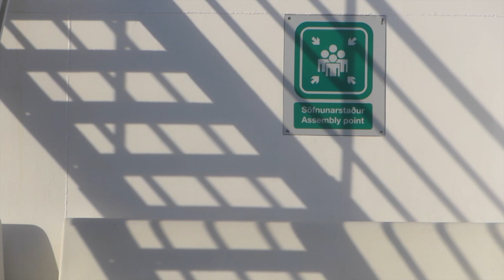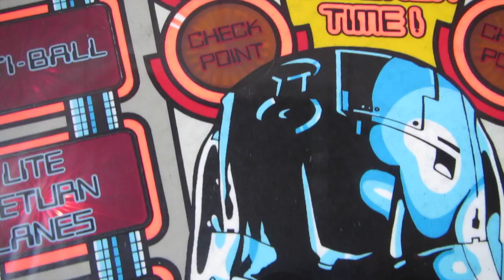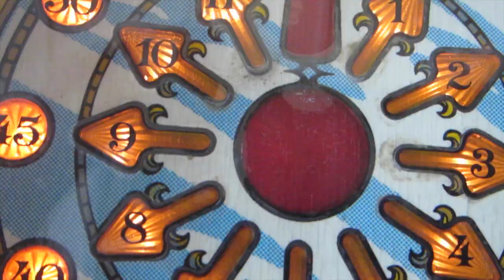Iceland Art Film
A film I've put together solely made of clips taken from my trip to Iceland.